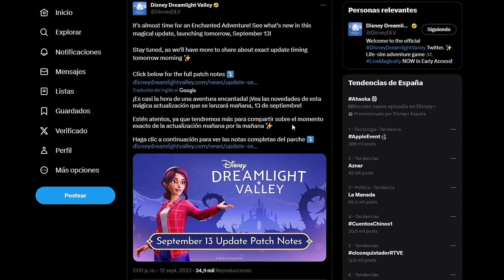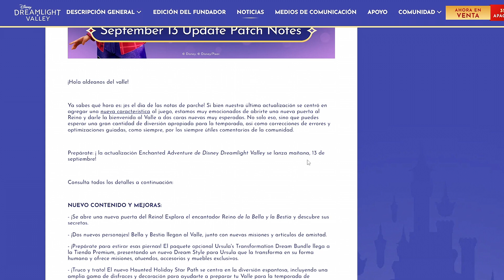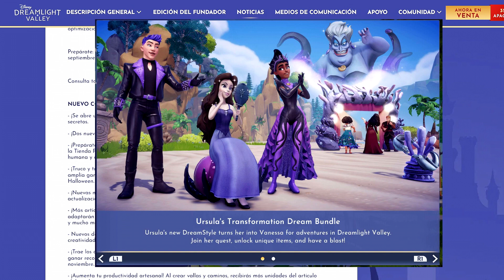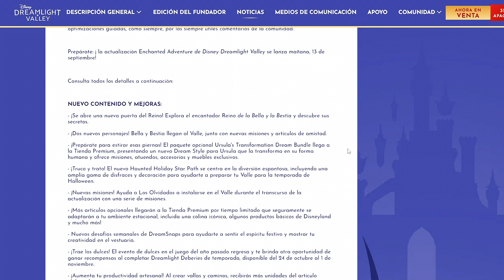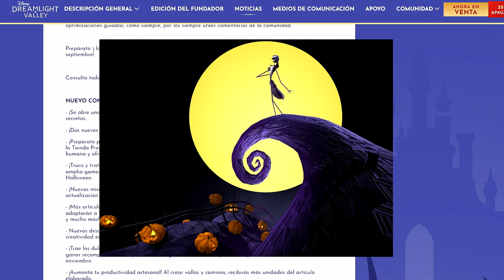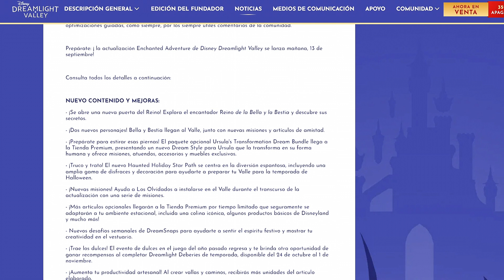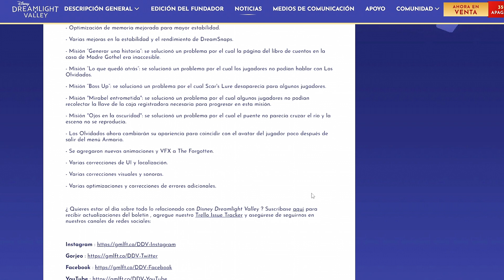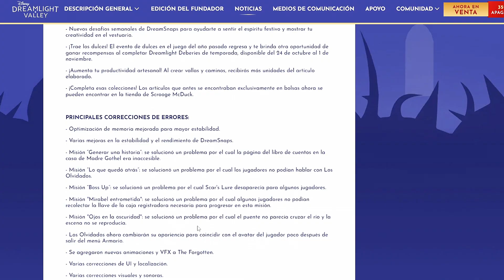ACTUALIZACIÓN Bella y Bestia| Misiones OLVIDADA, pack ÚRSULA y MUCHO+ en Disney Dreamlight Valley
Ya tenemos fecha! Mañana 13 de septimbre tendremos la actualización de Bella y Bestia! Además, tenemos más info sobre el nuevo camino de estrellas, misiones para halloween, nuevas misiones de La Olvidada y mucho más! Te lo cuento todo!! =)

Puedes apoyarme siendo miembro del canal y conseguir recompensas exclusivas =)

Check them out below!